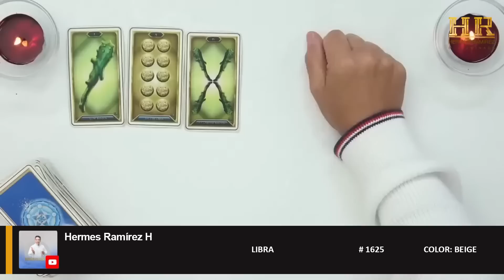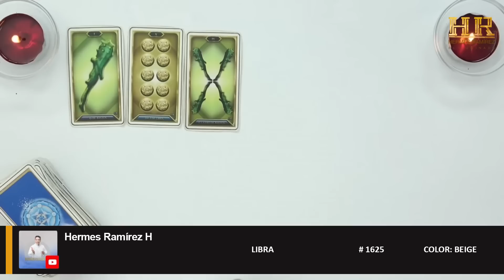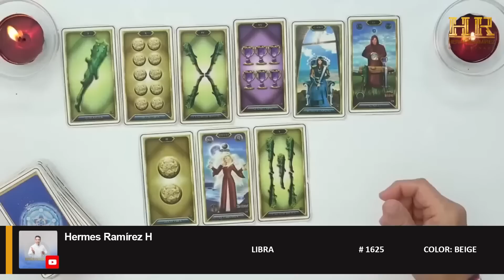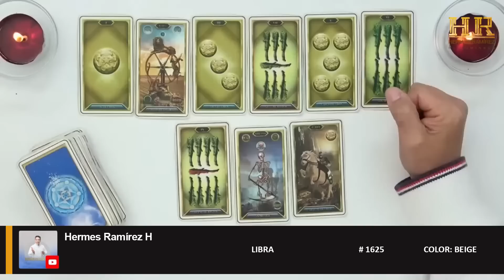LIBRA: DIOS TE DARÁ UN REGALO ESPECIAL QUE TE SORPRENDERÁ. ESCUCHALO HASTA EL FINAL.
LIBRA: DIOS TE DARÁ UN REGALO ESPECIAL QUE TE SORPRENDERÁ. ESCUCHALO HASTA EL FINAL # 1625 COLOR: BEIGE tarot hermesramirez horoscopodehermesramirez tarotreading predicciones signoshoy eeuu mexico espana europa colombia venezuela .